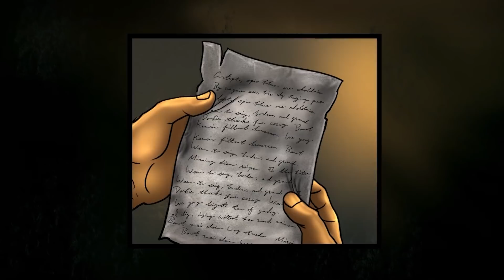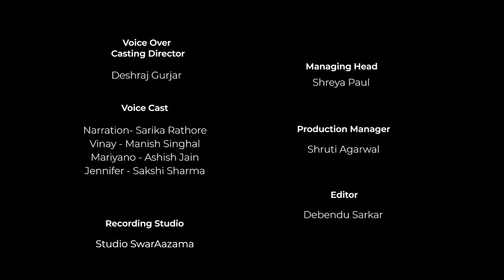Shaitan Se Samjhauta | Episode 6 | Video Comics Series | Mysterious Horror Animation Story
Marianno takes Vinay to Jeni's house, where Vinay finds a letter. A letter from Jennifer.

Artwork, Animation and Sound Design by : The Kairos Pictures
Produced By : Suthra, Sachin Nitin Patil, Divyansh Parmar
Executive Producer : Prachi Singhvi